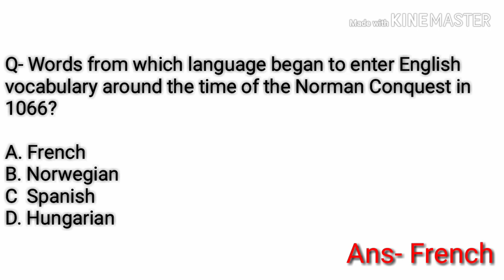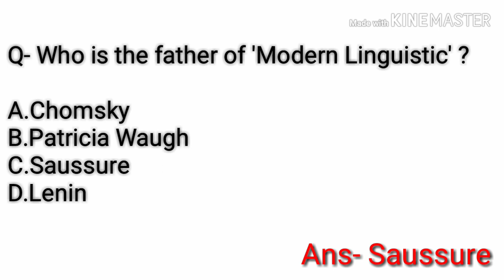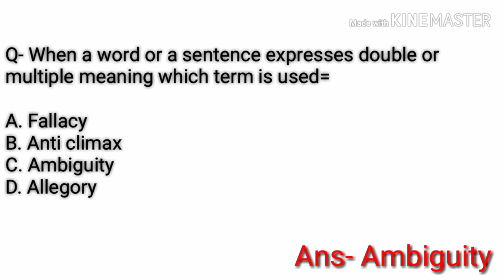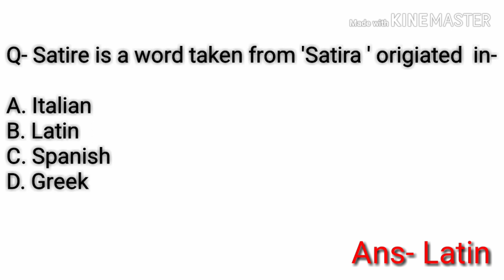Literary Terms..[ Subscribe My Channel]🙏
ऐसा सुकून कहीं नहीं मिलता चाहे घूमो सारा जहान,
दिल में एक नाम जो धड़के, वो है अपना भारत महान ।🙏😊